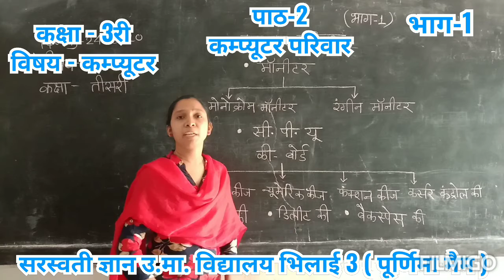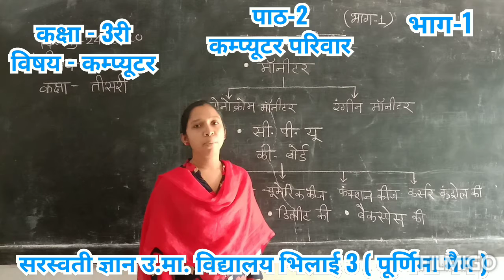Class-3, Subject-Computer, Lesson-2, COMPUTER FAMILY { Miss Purnima Mem }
Saraswati gyan mandir hr. sec. bhilai -3